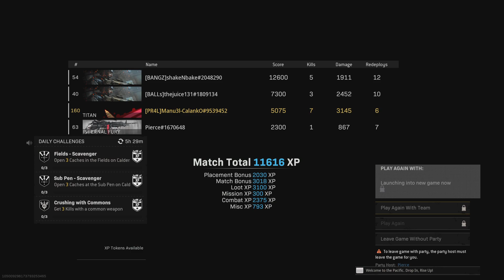Call of Duty: Modern Warfare_20220919223049